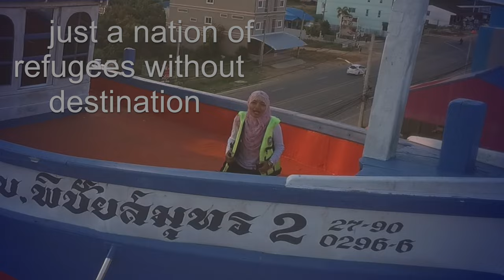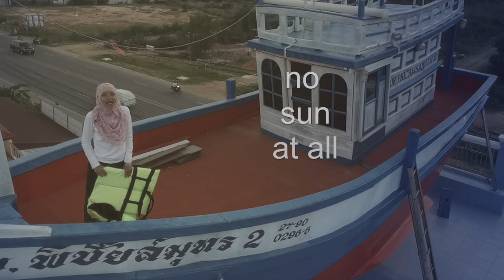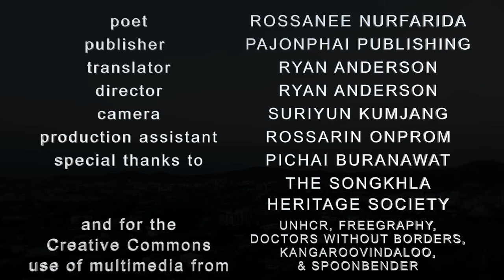Lost in HOMELAND • Rossanee Nurfarida • Songkhla • THAILAND • โรสนี นูรฟารีดา • สงขลา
Lost? Alone? Floating without direction? Rossanee Nurfarida (โรสนี นูรฟารีดา) is a Thai poet.

Watch her preform the poem “Lost in Homeland” from her new collection "Far Away From Our Own Homes". It has been nominated for the 2016 Southeast Asian Writers Award.

หลงทางในประเทศของตัวเอง

ไม่ใช่กองเรือของเจิ้งเหอ
ไม่ใช่กองเรือนักล่าอาณานิคม
เป็นแค่คนหลงทาง
เรือลำเล็กไร้เสากระโดง
ล่องไปในทะเลสาบ
ไม่มีใครรับรองสัญชาติ

ไม่มีเสียงคลื่น
ไม่มีดอกบัวหลวง
ไม่มีฝูงนกปากห่างอพยพหนีหนาว
มีแต่คนอพยพไรจุดหมาย

ไม่มีแสงแดด
ไม่ปรากฏดวงอาทิตย์
รอยต่อวันคืนที่บอกไม่ได้ว่าเช้าตรู่หรือย่ำค่ำ
เห็นตัวเองในลำเรือ
ล่องไปไม่รู้ทิศ
คล้ายว่าจะหลงทาง
คล้ายว่าจะหลงประเทศ
หลงประเทศในทางใคร

"Far Away From Our Own Homes" is published by Pajonphai Publishing

Thanks to Ryan Anderson (director & translator), Suriyun Kumjang (camera), Rosmarin Onprom (production assistant), and Pichai Buranawat for use of his boat/location.

Special thanks for the Creative Commons use of multimedia provided by Doctors Without Borders / MSF-USA, UNHCR, Freegraphy, and spoonbender.

This video was made possible in part with support from the Songkhla Heritage Society.